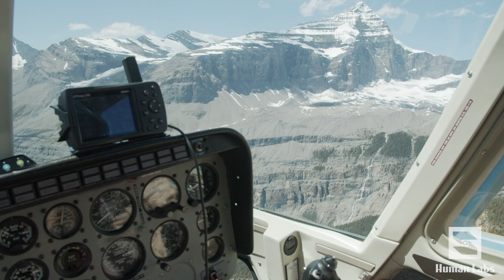SOS Fails in New Zealand | Adam Greentree: In Pursuit #6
Listen to the full audio episode now on iTunes or Spotify:
Episode Five: Mozambique

Adam Greentree: In Pursuit is a brand new audio series in which bow hunter and adventurer Adam Greentree recounts heart racing stories from his countless experiences and expeditions in the wilderness around the world. The series incorporates soundscapes to create an audio experience like no other, placing the listener in Adam's shoes.

Adam Greentree: In Pursuit in a Human Labs Original Podcast.